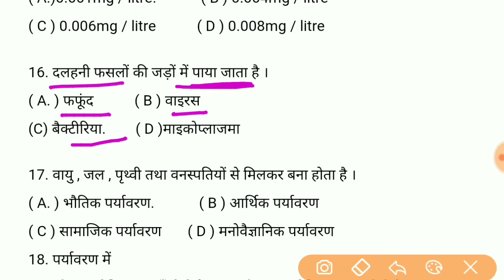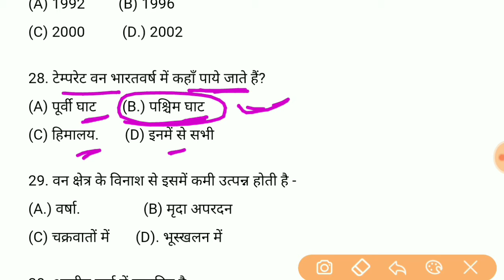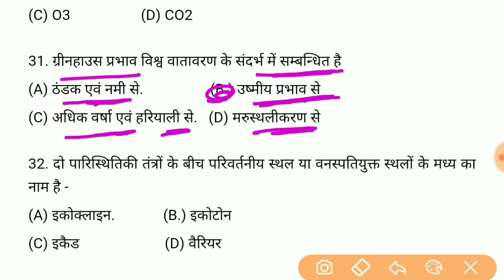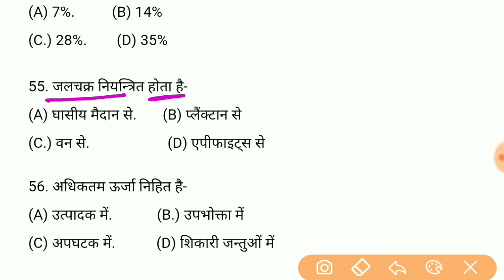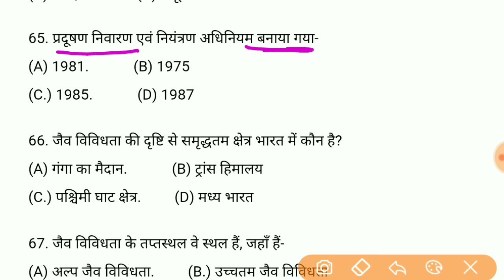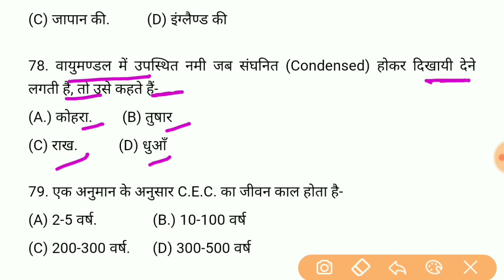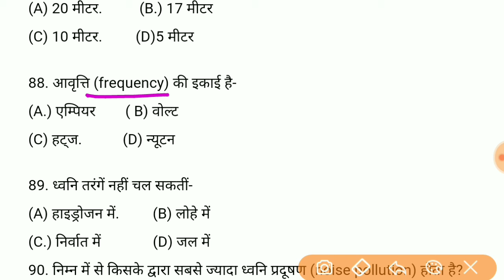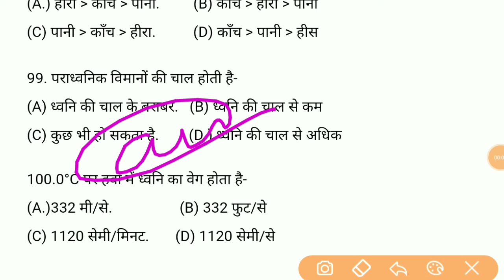परीक्षा में बार-बार पूछे जाने वाले प्रश्न | EVS | environmental studies | पर्यावरण अध्ययन | uptet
परीक्षा में बार-बार पूछे जाने वाले प्रश्न | environmental studies | पर्यावरण अध्ययन | evs | uptet

environment for uptet in hindi
environment for uptet in hindi 2021 environment for uptet in hindi marathon environment for uptet in hindi exam pointer
environment for uptet in hindi by exam pointer
environment for uptet in hindi playlist environment
environment for uptet in hindi practice environment notes for uptet in hindi
पर्यावरण अध्ययन uptet
पर्यावरण अध्ययन पर्यावरण अध्ययन रीट लेवल फर्स्ट पर्यावरण अध्ययन का शिक्षण शास्त्र
पर्यावरण अध्ययन रीट लेवल फर्स्ट
पर्यावरण अध्ययन के क्षेत्र एवं संकल्पना
पर्यावरण अध्ययन कक्षा 5
पर्यावरण अध्ययन शिक्षण
पर्यावरण अध्ययन की शिक्षण विधियां
पर्यावरण अध्ययन शिक्षण अधिगम के सिद्धांत
evs for uptet
evs for uptet 2021
evs for uptet by exam pointer
evs for uptet in hindi
evs for uptet in english
 evs for uptet 2021 in english
 evs for uptet exam
 evs for uptet exam 2021
environmental studies
environmental studies
environmental studies bcom 1st year environmental studies ba 1st year environmental studies class 3
environmental studies for tet exam environmental studies polytechnic 4th semester
environmental studies and disaster management
environmental studies polytechnic 3rd semester
environmental studies in english environmental studies and disaster management kannur university
ctet paryavaran
ctet paryavaran pedagogy
ctet paryavaran exam pointer
ctet paryavaran syllabus
tet paryavaran classes
ctet paryavaran marathon class
uptet 2020 ka paper
uptet 2020 uptet 2020
Evs solved paper 1
uptet 2020 paper
uptet 2020 answer key
uptet 2020 evs solved paper
uptet 2020 hindi solved paper
uptet 2020 sanskrit solved paper
uptet 2021 notification
uptet 2020 ka sanskrit ka paper
uptet question paper 2021
uptet question paper
uptet question
uptet question answer
uptet question paper 2020
uptet question paper 28 november 2021 uptet question paper 2021 math
uptet qualification
uptet question paper 2021 pdf download uptet question paper 2019
uptet evs
uptet evs classes
uptet evs 2021
uptet evs paper 1 2021
uptet evs previous year question paper uptet evs answer key 2021
uptet evs syllabus
uptet evs by exam pointer
uptet evs marathon
uptet evs by exampointer
paryavaran adhyayan
paryavaran adhyayan reet level 1st paryavaran adhiniyam
paryavaran adhyayan uptet
paryavaran adhyayan ki shikshan vidhiyan paryavaran adhyayan shikshan
paryavaran adhyayan kaksha 5
paryavaran adhyayan ka mahatva paryavaran adhiniyam by exam pointer paryavaran adhyayan class 5
uptet paryavaran
uptet paryavaran exam pointer
uptet paryavaran answer key
uptet paryavaran adhyayan
uptet paryavaran paper
uptet evs practice set exam pointer
uptet evs practice set by exam pointer uptet evs practice set 2
youth competition uptet
youth competition uptet book
youth competition uptet solved paper
youth competition uptet practice set
youth competition math solution uptet youth competition english book uptet
uptet hindi youth competition
previous year uptet solved paper
previous year uptet question paper previous year uptet paper
previous year uptet solved paper math previous year uptet solved paper by exam pointer
previous year uptet previous year
uptet english paper
previous year uptet sanskrit paper
previous year uptet solved paper hindi previous year uptet solved paper evs
ctet
environment gk 2021
environment gk questions
environment most important questions environment most important questions in.. environment question in hindi
environmental gk questions in hindi
exam pointer se paryavaran ke prashn
general knowledge about ecology.. paryavaran top 50
uptet previous year question paper in hindi uptet preparation 2021
uptet preparation
uptet previous paper
uptet previous year question paper
uptet preparation by exam pointer
uptet previous year math solved paper uptet previous year paper exam pointer uptet previous year paper by exam pointer